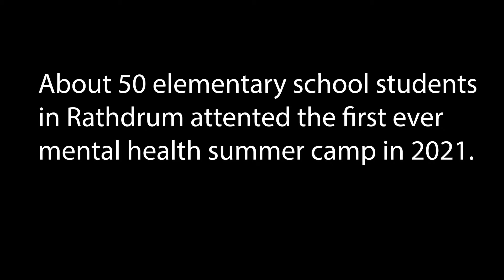Summer memories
A pair of Heritage Health therapists started the first-ever mental health summer camp for elementary school students in the Lakeland School District.